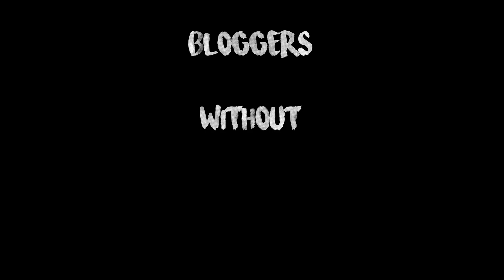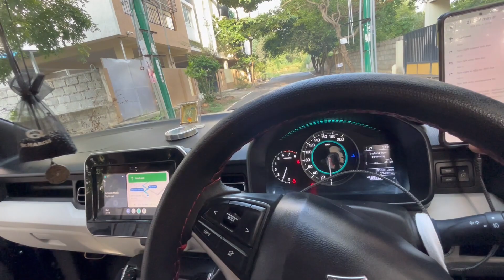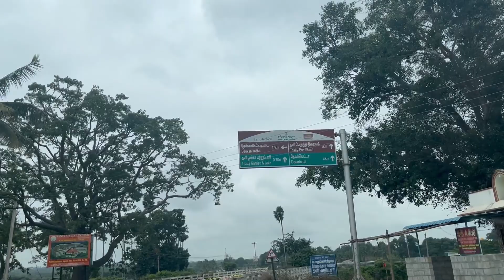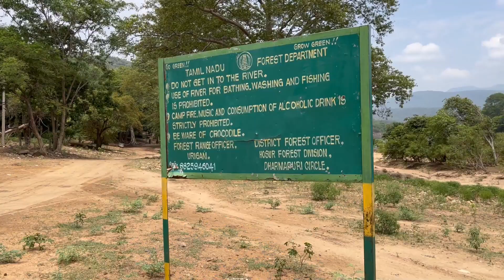Places Near Bangalore | Dabbagulli : Perfect For Picnic ? | VLOG 224